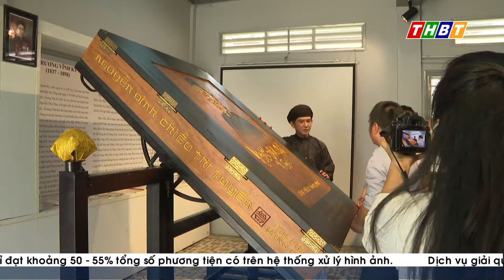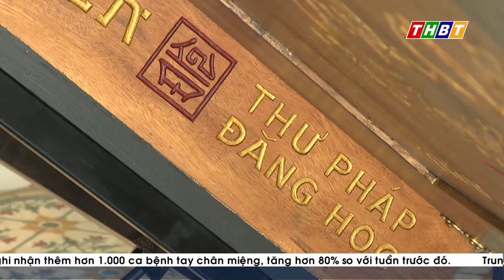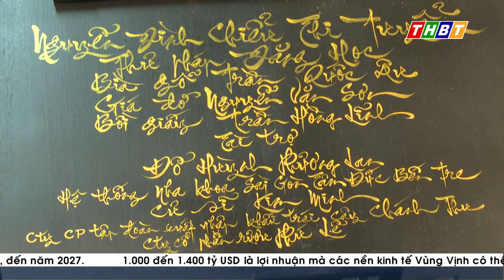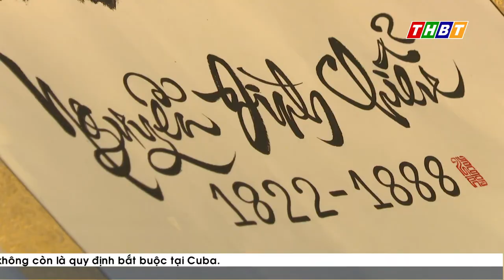NGUYỄN ĐÌNH CHIỂU THI TUYỂN ĐÃ VỀ ĐẾN BẾN TRE